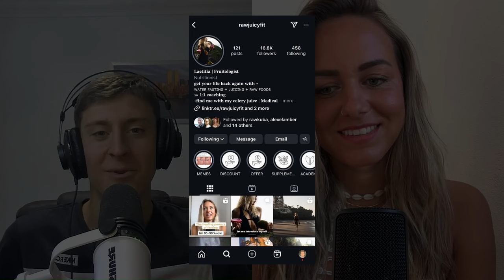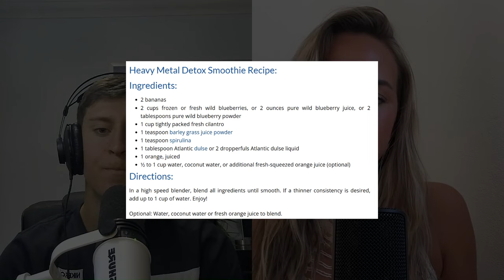Fasting, Raw Foods, Detox & Reversing Chronic Diseases Naturally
Laetitia Schidlo (@rawjuicyfit)  is a certified holistic nutritionist, focusing on raw foods, juicing, water fasting, wild herbs, and alternative healing methods. She has made it her mission to help people all over the world with their chronic health issues.

0:00 - Intro
0:37 - How did your health journey start?
1:45 - How did you begin healing?
3:40 - What were the biggest things that helped you heal?
4:45 - Detox symptoms
8:20 - The power of water fasting
10:30 - Water fasting vs juice fasting
11:50 - Emotional detox
13:00 - Do we need fat? Is it harmful?
16:55 - Which foods are fatty?
18:20 - Do we need to eat fat for hormones?
22:45 - Which foods should we avoid?
23:35 - Organic vs conventional
24:45 - Juicing & the liver
25:40 - Mucous & acidity
26:30 - What helps you stay healthy?
27:20 - Vitamin D
28:00 - Enzymes
30:10 - The sun & how to cleanse your body internally
32:10 - What does a typical day look like?
34:05 - Sleep & creative energy
35:03 - Should you completely rest when you fast?
36:40 - Should you add salt during a water fast?
37:53 - How can you stay healthy while travelling?
39:30 - Having a sense of purpose/ “why”
40:55 - Astrology
44:30 - Uncovering subconscious trauma and stored emotions
47:20 - Healthy habits to improve your life & health
49:35 - The importance of exercise
51:00 - The whole holistic health package
53:35 - Supplements
55:00 - Europe vs the tropics
56:15 - Menopause
58:00 - Rapid fire questions